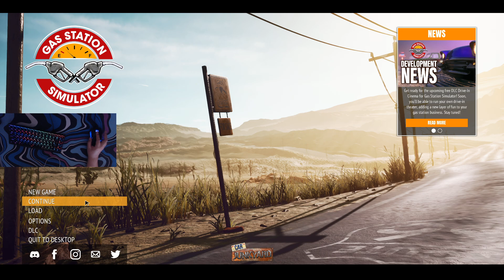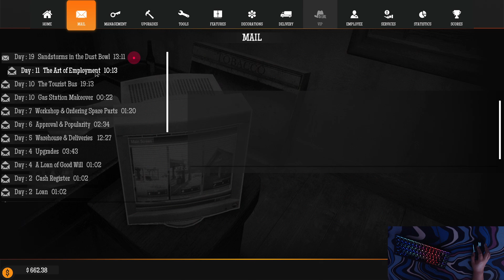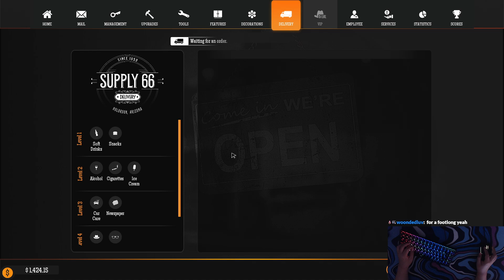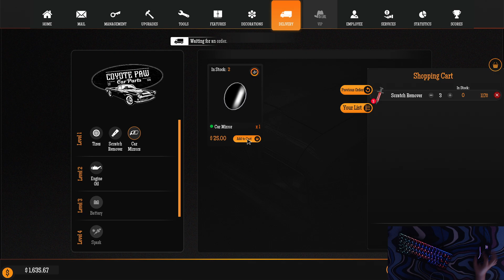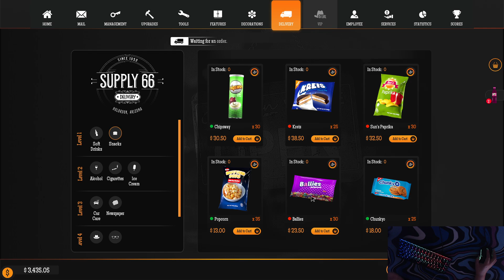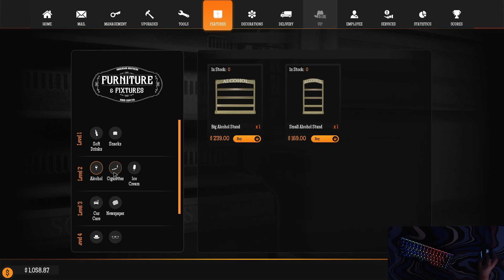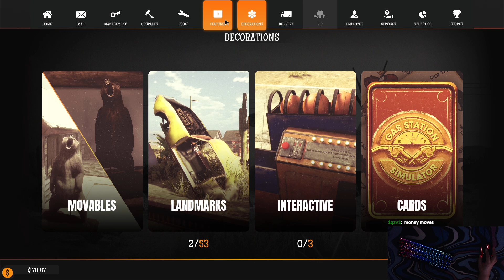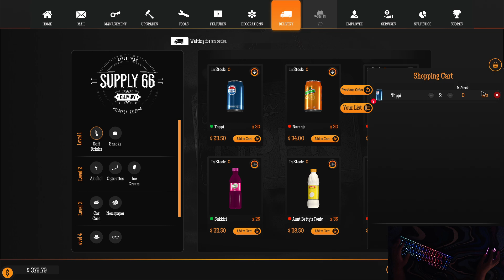avocadoandrea plays gas station simulator (part 4)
🥑 streamed 8/14/24